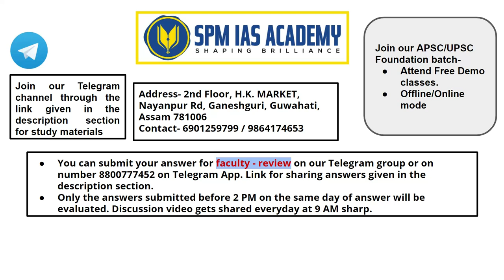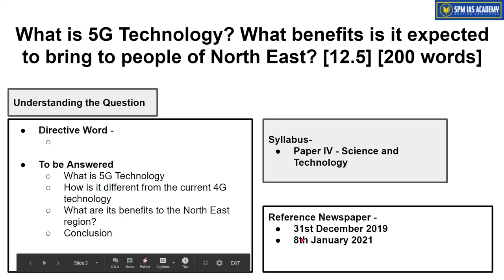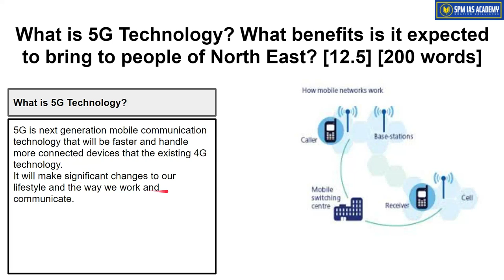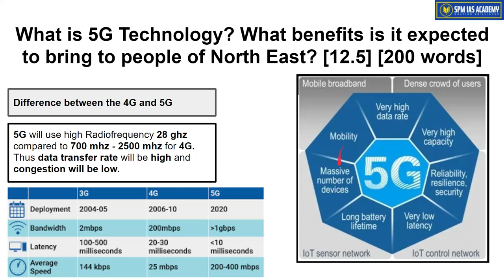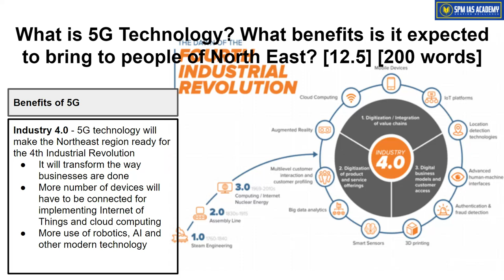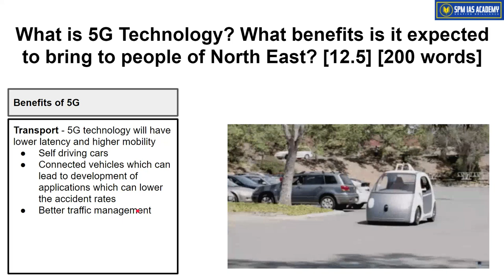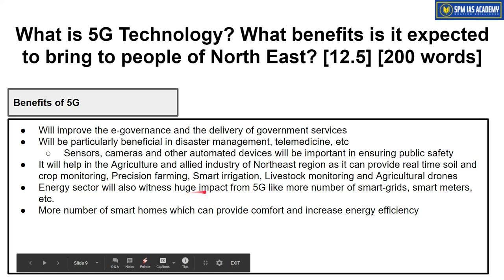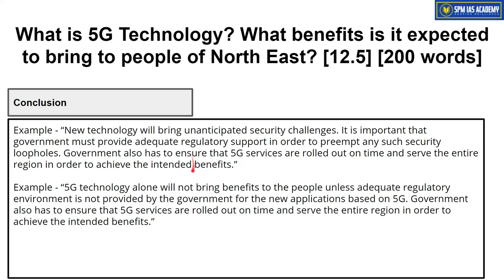Daily Answer Writing - 12th January 2021 - SPM IAS Academy Guwahati | UPSC | APSC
dailyanswerwriting for APSC - CCE
SPM IAS Academy
Today's questions is on the topic - 5G technology